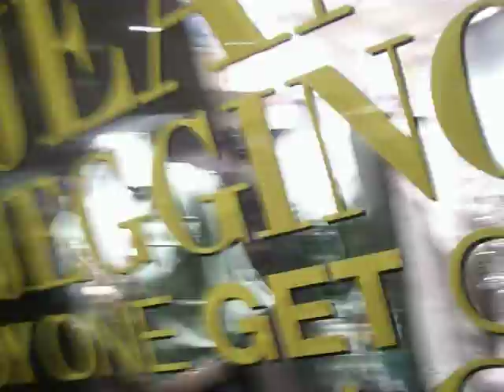k d and i at clairs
at the mall with them hah at clairs good times haha!